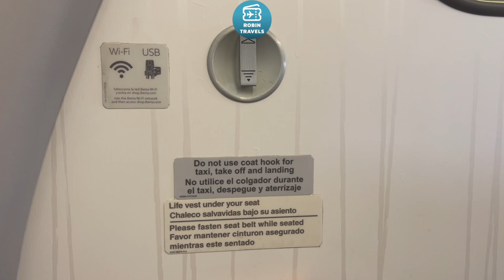VOLANDO EN LA OLA DE CALOR | TRIP REPORT A320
Airbus A320 EC-KOH
Business Class Seville-Madrid
IB0565
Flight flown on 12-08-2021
Seat 1A